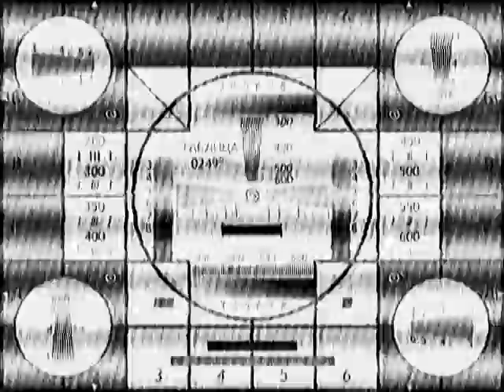TV-DX_BTR_BIKESASTAN_09_11_1991)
в TVChanep записал я?
Таблица идёт из города Бикешастана
Потому что тв-дикс шёл не норм